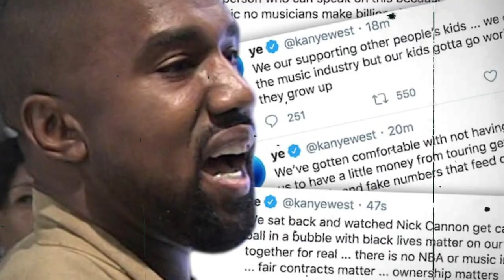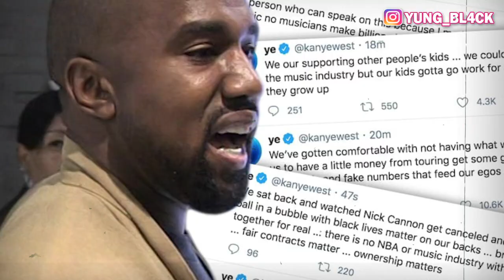😭 Vrè Istwa Ki Kache Dèyè Gro Dosye KANYE WEST la *Sa resi tròp atò🤦🏽‍♂️*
✅Akoz anpil move kòmante Kanye West fè sou plizyè Dosye ki vrèman sansib.
Nan moman lavil pran yon gro frap, paske Bank li anonsel ke yap bloke kont li, li pèdi tout kontra mizikal li te genyen, yo blokel sou tout rezo yo, e Adidas konpayi li fè fè plizyè Milya dola deside koupe akò avèl. Sa akoz Kanye sòti nan lis rapè Milyadè yo.

KONSÈY A KRITIK BYEN RESEVWA PA BLIYE KÒMANTE ⬇